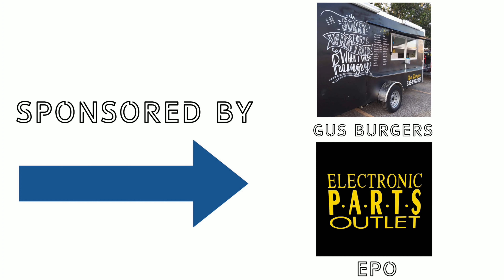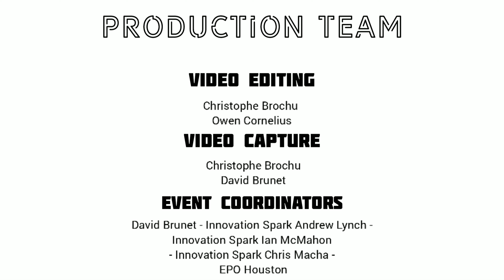150g division; Flippy VS Live Wire; St Patty's Day Slam 2022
150g Division of St. Patty’s Day Slam 2022.
Fairyweights: Round 1 - Match 4.
Robots in the fight:
1.) Flippy
2.) Live Wire